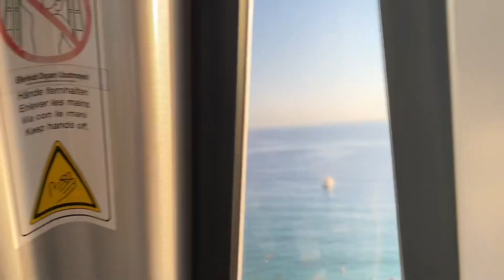Cable Car in Turkey- Alanya- ترکی میں چیر لفٹ پر کیا ہوا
What happend on cable car on alanya Turkey